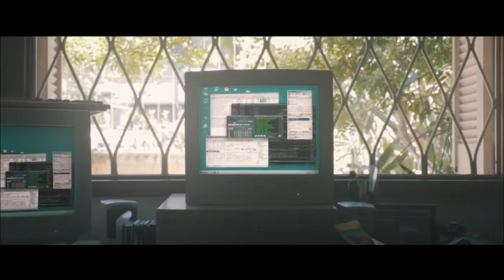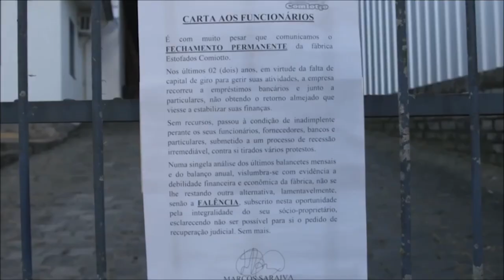Debate Longas Gaúchos Festival de Cinema de Gramado - 22/09/2020